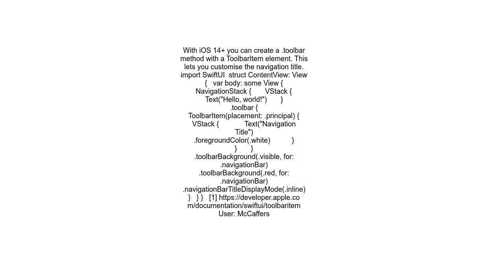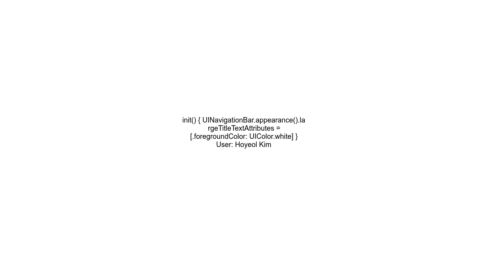How do I add color to navigationTitle in SwiftUI